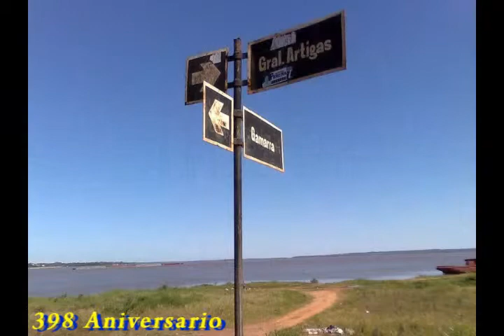398º ANIVERSARIO DE "ENCARNACIÓN"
398º ANIVERSARIO DE  "ENCARNACIÓN"
"Mi pequeño amor"
Encarnación es una ciudad paraguaya, capital del departamento de Itapúa, ubicada en el sudeste del país sobre la margen derecha del río Paraná, a 365km de la capital del país, Asunción.
Es la séptima ciudad del país en población, pero con su aglomerado urbano, más su fuerte economía, es la tercera ciudad más importante del país, detrás de Asunción y de Ciudad del Este. Entre varias denominaciones antiguas que recibe la ciudad, la Perla del Sur es la más arraigada y habitualmente es referida como tal por los paraguayos. También es conocida por ser la Capital del Carnaval del país y últimamente por ser la capital del verano paraguayo, por la masiva cantidad de turistas que visitaron a la ciudad en los meses veraniegos, gracias a su nueva avenida costanera. y a sus nuevas playas.
La ciudad fue fundada el 25 de marzo de 1615 por el jesuita Roque González Santa Cruz, primer santo paraguayo.
La ciudad, debido a la inundación por los trabajos de terminación de Yacyretá, está rodeada de agua, y solamente los puentes unen a la ciudad de las demás ciudades, de los cuales podemos citar los más importantes.
El puente internacional San Roque González de Santa Cruz, que une a la ciudad con Posadas.
El puente Mbói ka'e, que une al centro de la ciudad con la ruta 1.
El puente Santa María, que une al centro de la ciudad con la ruta 6.
El puente hacia Cambyretá, que une al centro de la ciudad con la ciudad de Cambyretá.
El puente San Pedro, que une el centro de la ciudad con el barrio homónimo, San Pedro.